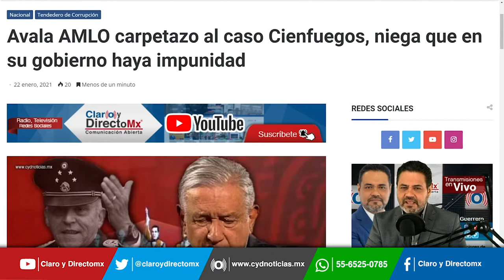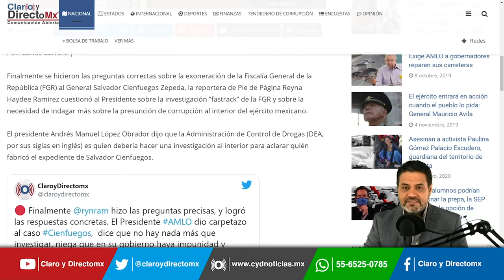Avala AMLO carpetazo al caso Cienfuegos, niega que en su gobierno haya impunidad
El Presidente AMLO dio carpetazo al caso Cienfuegos, dice que no hay nada más que investigar, niega que en su gobierno haya impunidad y corrupción.